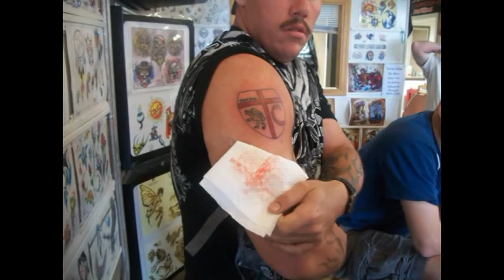2010 SlideShow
Various photos taken during our first few months as the Clinch River Crusaders.